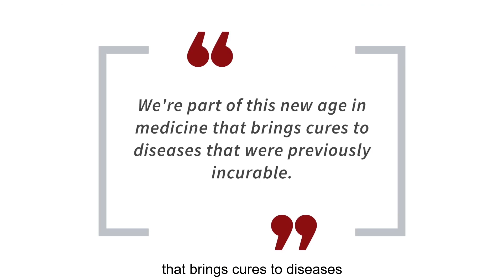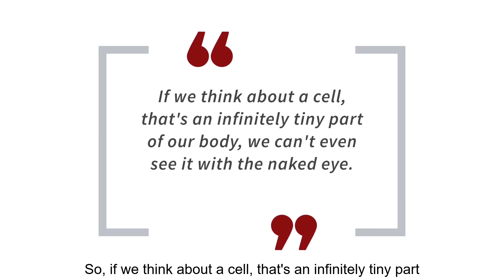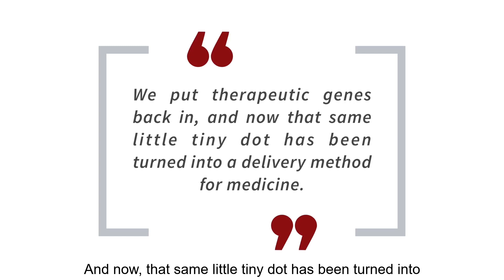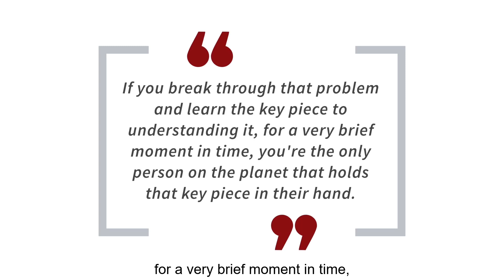Cell Therapy Manufacturing - Dr. C. David Pauza, AGT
This video explains the ins and outs of cell therapy. Dr. C. David Pauza, Chief Science Officer of American Gene Technologies, explains how one tiny dot on a cell, a virus, can kill a person, but this dot can be changed from the infectious root of disease into genetic medicine to cure it.

Cell therapy manufacturing products work to not only mitigate the effects of a disease but completely change the nature of the cell. Dr. Pauza explains how breakthroughs in cell therapy have shaped how he works, and how new scientific breakthroughs motivate him to continue developing gene and cell therapy that could improve the lives of millions of people around the world.

For more information about American Gene Technologies progress in gene and cell therapy research,